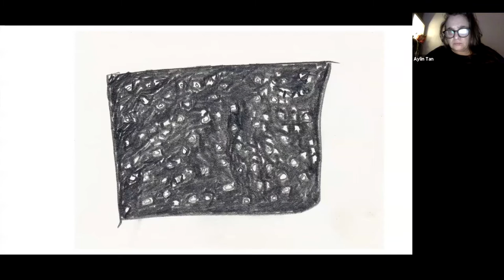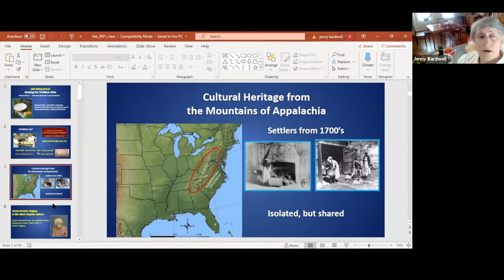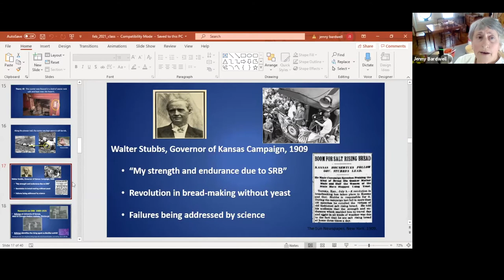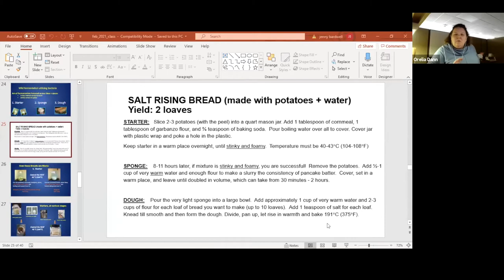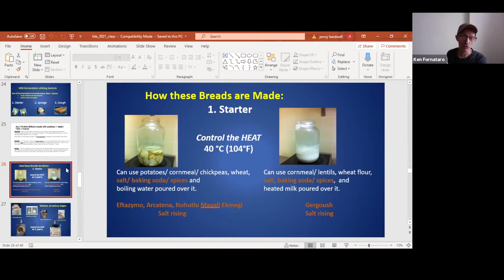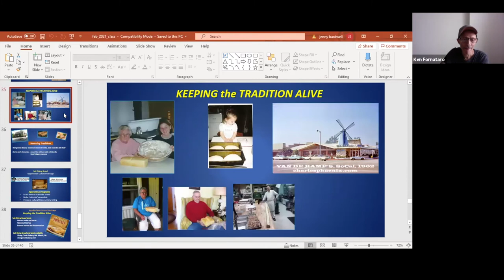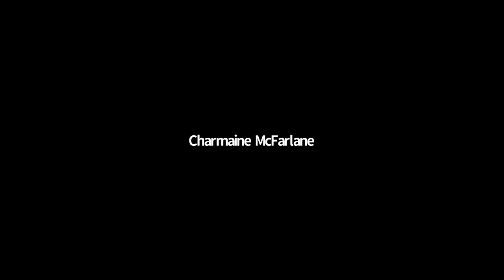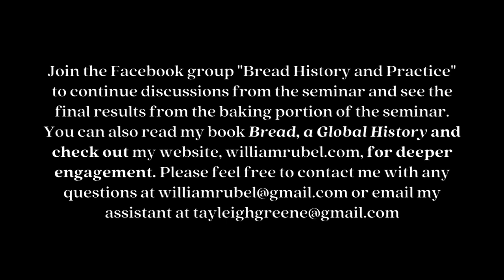The William Rubel Bread History Seminar #20 with Jenny Bardwell and Susan Brown: Salt Rising Bread